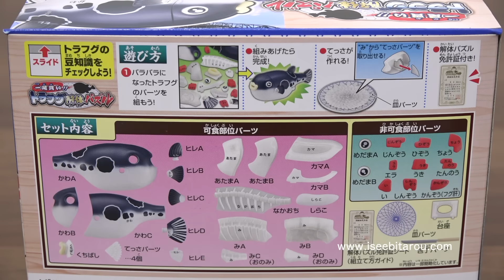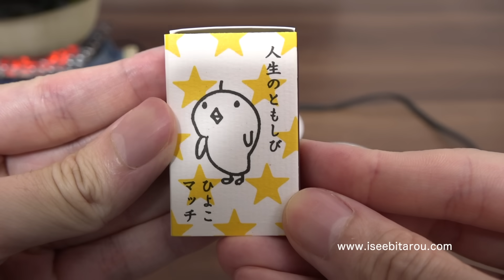トラフグ解体パズルで部位を学ぶ！食べる！Pufferfish Dissection Puzzle. Fugu! Japanese toy. Eating sashimi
◆POISON ALERT!◆
Be careful - The majority kinds of Fugu, Pufferfish are poisonous; the highly toxic poison can take human lives away. In traditional Japanese unique food culture, Fugu has a history of being eaten for hundreds of years, and Fugu is commonly available in restaurants and even online stores in Japan.
Fugu chefs in Japan are certified by the bureau of social welfare and public health. The Fugu chefs must acquire necessary knowledge, techniques and at least 2 years working experience under qualified supervision, and have passed both rigorous written and practical exams. They are trained specialists who can distinguish edible Fugu and remove the toxic parts completely. I purchased Fugu from a Fugu specialty store online so that the Fugu I ate in this video was safe. The taste was quite nice and amazing.
Let me emphasize this because this is very important. It is really dangerous to eat Fugu improperly. Wrong consumptions of Fugu could lead to death. Please comply with the law of your country. Do not eat Fugu if it is illegal to eat in your country.
ご注意を−フグのほとんどは有毒です。フグの猛毒は人を死に至らしめます。日本の伝統的かつ独特な文化では、フグは何百年と食べ続けられており、お店やオンラインで入手可能です。
日本のフグ調理人は福祉保健局により資格認定されています。彼らは必要な知識と技術、最低2年間免許を受けたフグ調理師のもとでの実務経験を得た後、大変難しい筆記と実技試験をパスしています。彼らは訓練されたスペシャリストで、食べれるふぐの種類を識別し、有毒部位を完全に取り除きます。私はフグ専門店のオンラインでフグを購入したので、このビデオで私が食べたフグは安全です。味は大変美味しく素晴らしいものでした。
とても大切なことなので強調させて下さい。フグを不適切に食する事は大変危険です。間違ったフグの摂取は死につながります。あなたの国の法律に従って下さい。あなたの国でフグを食する事が違法なら食べないで下さい。

◆この玩具について◆
どうも、おもしろ雑貨コレクターの伊勢海老太郎です。今回は解体パズルシリーズの新作「一尾買い‼トラフグ解体パズル」の紹介です。全34パーツで、可食部位と非可食部位パーツがあり、毒がある非可食部位パーツにはドクロマークがついています。どこに毒があるかなど、トラフグの部位をパズルで楽しく学べます。包丁と皿とてっさパーツもあるので、トラフグをさばいて刺身にする遊びもできます。今回はその流れで、天然トラフグのてっさとちり鍋を楽しみました。ネット通販で「『下関 古串屋の天然とらふくセット』　刺し身、ちり鍋用　4〜5人前」という商品を注文しました。実はフグを食べたことがなく、フグ初体験ということで、大盤振る舞いで天然ものにしました。薬味のネギもセットで付属していたのですが、業務用ネギカッターを使いたかったので、ネギは自分で用意しました。トラフグの味は大変美味しく素晴らしいものでした。メガハウスの「一尾買い‼トラフグ解体パズル」という商品です。フグの料理人や料理屋さんにプレゼントしても喜ばれそうです（笑）。完成度が高くおすすめです！詳細は下記関連リンクをご確認ください。

◆関連リンク◆
［トラフグ解体パズルAmazon商品ページ］
［サメのハンドパペット（人形）］
［イカのペンケース］
ヴィレッジヴァンガードで購入
［魚の鍋つかみ（赤）KIKKERLAND］
［七福ふぐ のれん］
［名刀包丁 土方歳三モデル / swordKitchen knife］
［ふぐ提灯］
［フグの醤油差し］
メルカリで購入
［フグの醤油皿］
［ふぐレンゲ ］
［ふぐとんすい］
［ふぐキャップ］

◆日記◆
フグの提灯が出てきたじゃないですか。実はフグ料理の横に飾ろうと思ったのですが、サイズ見ないで購入したら、思ったよりデカすぎて画面におさまらず、悔しいのでああゆうかたちで登場させました（笑）。今月はあと2本動画を出したいと思っています。雑貨SNSも復活させたい。あっ、「どうぶつの森」はまだ開封していないですね……。

◆Description◆
AEUGH? Introducing a puzzle to learn blowfish(Fugu) parts. It's a blowfish(Fugu) dismantling puzzle. There are edible and non-edible parts in all 34 parts. There are skull marks on toxic parts. I ate a blowfish dish such as sashimi. I purchased Fugu from a Fugu specialty store online so that the Fugu I ate in this video was safe. Be sure to read "POISON ALERT!" at the top of this summary column.